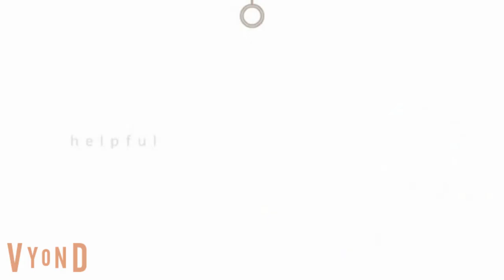The Color Orange